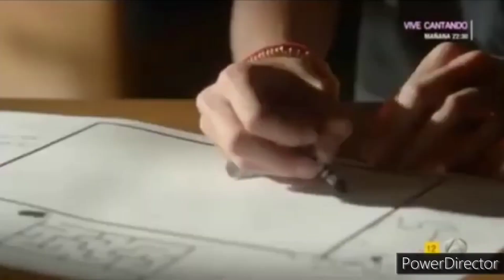Joe & Ginny Angel Eyes